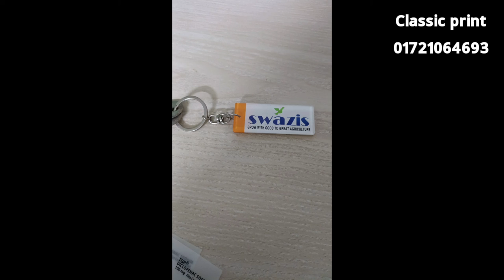pen print for Dhaka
pen print